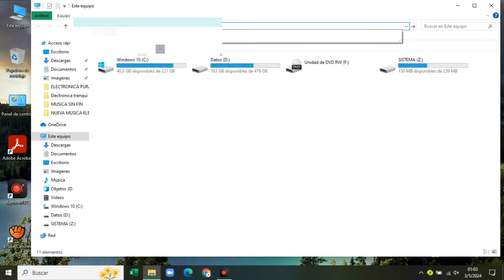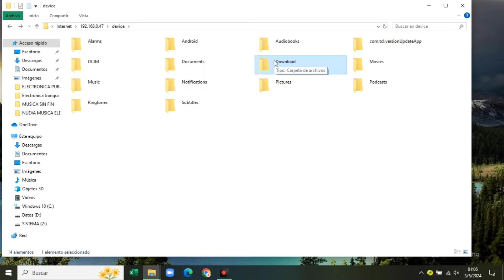Como INSTALAR APK en ANDROID TV y GOOGLE TV con CX FILE EXPLORER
En este video te muestro de forma sencilla como instalar un apk en android tv, mismos pasos en google tv

COMO MEDIR VELOCIDAD de INTERNET en SMART TV ANDROID TV y GOOGLE TV - Test de velocidad

Como INSTALAR un APK en ANDROID TV y GOOGLE TV con GESTOR DE ARCHIVOS (FILE MANAGER +)

Música Creator Mix

Abrazo.